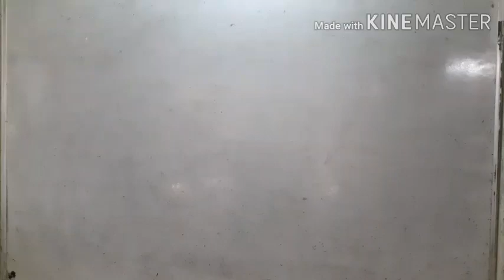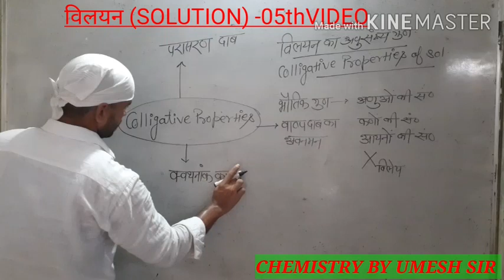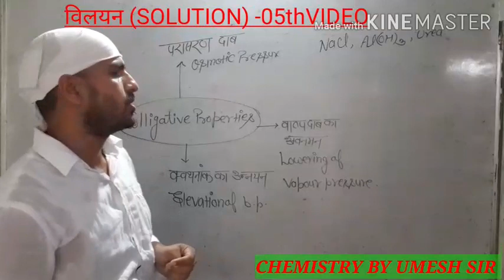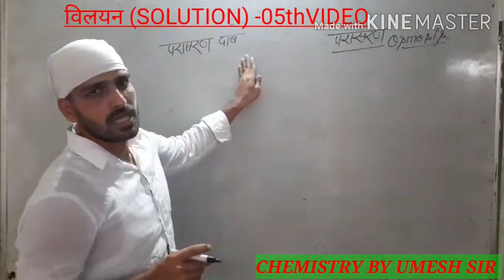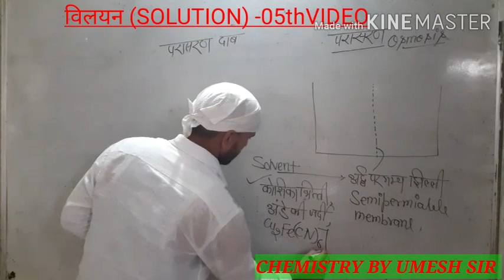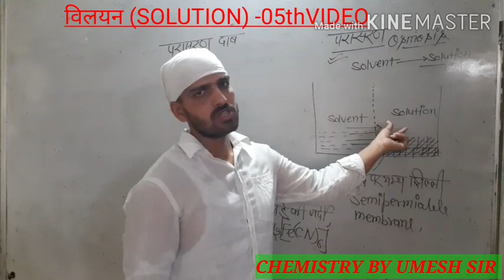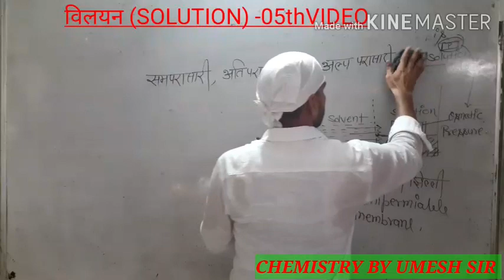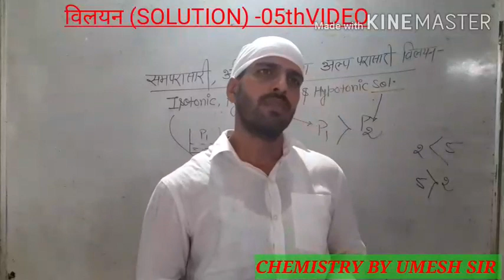SOLUTION(विलयन)-5th VIDEO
COLLIGATIVE PROPERTIES (अणुसंख्य गुण)परासरण व परासरण दाब